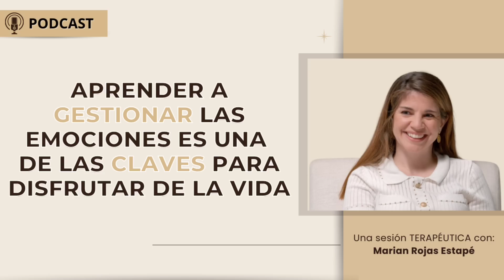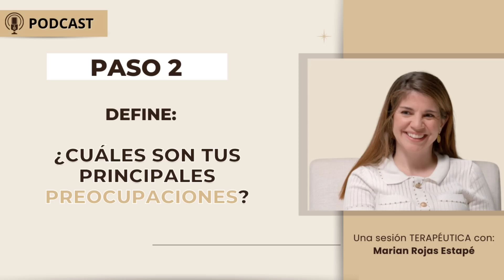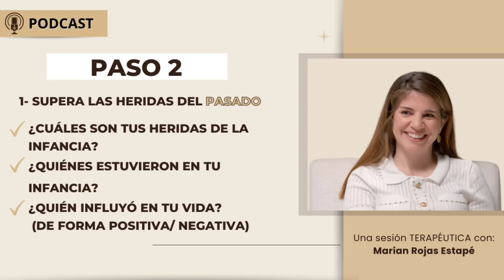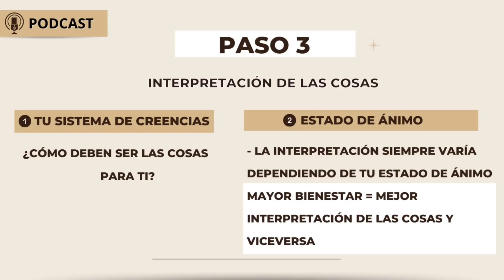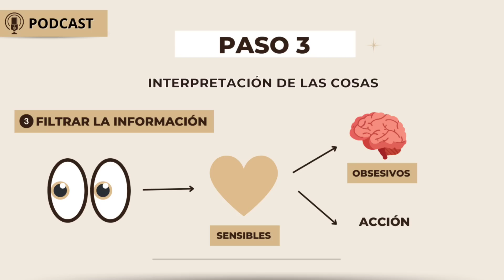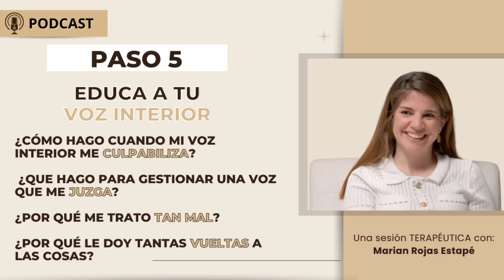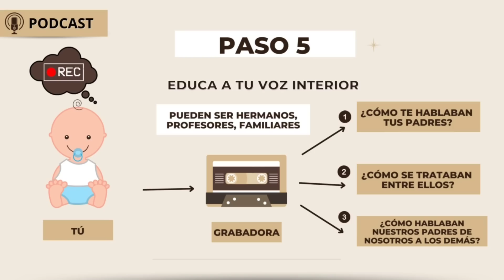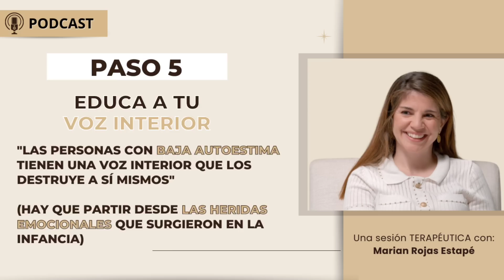¡Si haces esto, cambiarás tu vida RADICALMENTE! Entrena tu mente | Marian Rojas Estapé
Entrena tu mente hoy. Te aseguro que notarás un cambio radical en tu vida. Marian Rojas Estapé.

Psicóloga Nadia Richani🤍☁️

➡️ 𝗖𝗨𝗥𝗦𝗢 𝗔𝗠𝗔𝗥𝗠𝗘 𝗗𝗘𝗦𝗗𝗘 𝗖𝗘𝗥𝗢
El amor empieza por ti

🎥 Sobre mi canal:
¡Hey! Sanando tu psique es un canal de psicología, donde te comparto mis conocimientos como profesional (psicóloga), ayudándote a ser la mejor versión de ti mismo (a).🤍✨